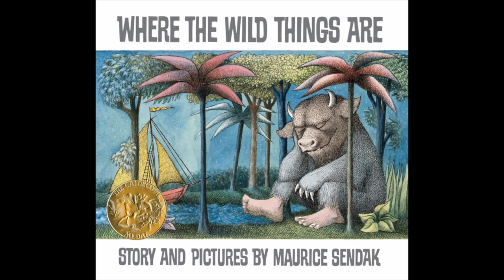The Fantastic Flying Imagination of Mr. William Joyce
In this entertaining interview, William Joyce discusses the inspiration and imagination behind his 2011 Academy Award-winning film, "The Fantastic Flying Books of Mr. Morris Lessmore."

With almost 60 years of creativity behind him, Joyce gets beneath the fantasy and whimsy of the film and the influences for it. From old movies and Hurricane Katrina, to his love of family, Joyce reveals all, including his Oscar night in a Dickie’s tuxedo. What rhymes with orange?

MEGABYTE: AMPD Technologies · Animal Logic · Capilano University · TrickFilm · Netflix.

KILOBYTE: Atomic Cartoons · Bardel Entertainment Inc. · BRON Media Corp. · DNEG · Image Engine · Mainframe Studios · Sony Pictures Imageworks.

BYTE: AMD Canada · Animasia Animation · Centre for Digital Media · CMPA BC · DigiBC · Foundry · Ghost VFX · NGX Interactive · NOX VFX · Scanline VFX · The Little Dev Shop · Unreal Engine · Vancouver Film School · Versatile Media · Wacom Store Canada.

PARTNERS: ACM SIGGRAPH.